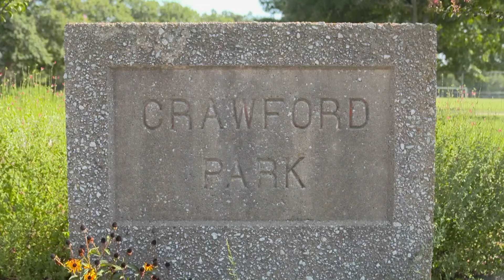Mother speaks out after her daughter was hit and killed by a police officer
The woman was hit by a police car after she ran across the road.